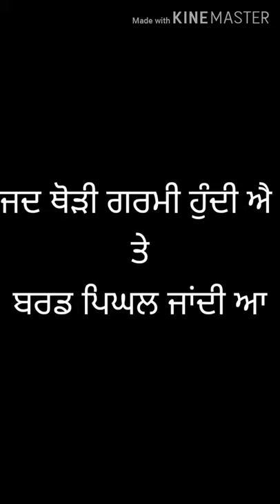HEMKUND SAHIB MAUSAM | WEATHER DIFFERENCE